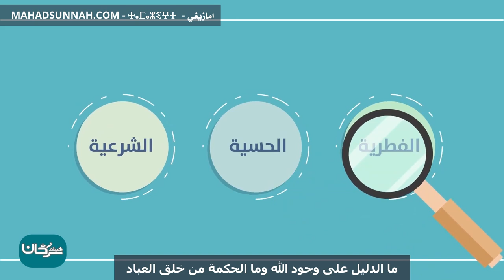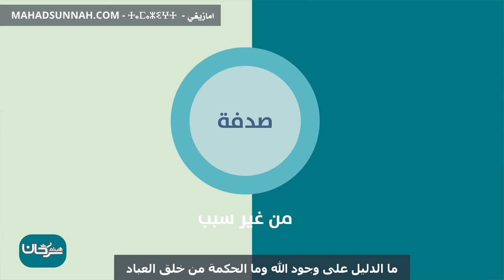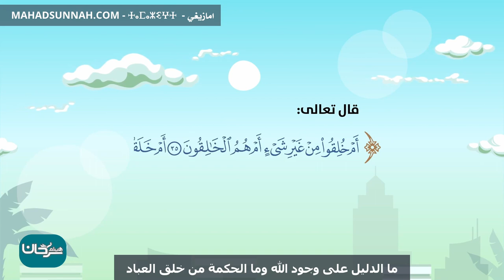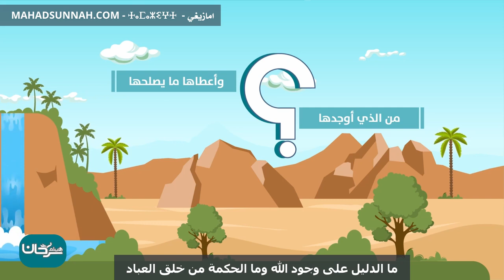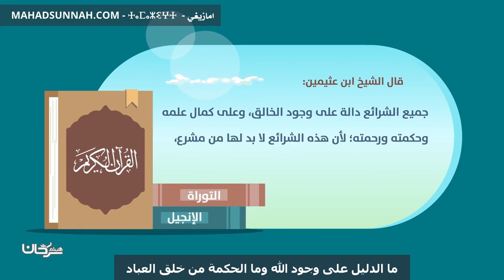ما الدليل على وجود الله وما الحكمة من خلق العباد